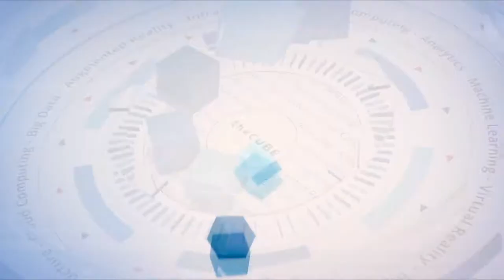Varun Chhabra, Dell EMC & Muneyb Minhazuddin, VMware | VMworld 2019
Varun Chhabra, VP, Cloud Product Marketing at Dell EMC & Muneyb Minhazuddin, VP, Product Marketing - Cloud, Security & Workspace Solutions at VMware, sit with John Walls & John Furrier at VMworld 2019 in San Francisco, CA.

Q&A: The future of IT and business hinges on applications and data

Dell EMC and VMware Inc., recently announced the inception of VMware Tanzu Mission Control, an enterprise-grade Kubernetes user pane to help juggle countless software clusters across varied operating environments, and VMware Enterprise PKS, to help enterprises deploy, run and manage Kubernetes.

What was their reasoning to partner together on even more Kubernetes collaborations? The future of IT, applications and data, according to Varun Chhabra (pictured, left), vice president of cloud product marketing at Dell EMC, and Muneyb Minhazuddin (pictured, right), vice president of product marketing, cloud, security and workspace solutions, at VMware.

Chhabra and Minhazuddin spoke with John Furrier (@furrier) and John Walls (@JohnWalls21), co-hosts of theCUBE, SiliconANGLE Media’s mobile livestreaming studio, during this week’s VMworld event in San Francisco. They discussed the two companies’ new collaborations and the impact on the enterprise (see the full interview with transcript here). (* Disclosure below.)

[Editor’s note: The following has been condensed for clarity.]

Furrier: What’s the big takeaway from your standpoint that you’d like people to know about? What’s going on at Dell EMC for the VMware relationship?

Chhabra: Both Dell EMC and VMware are very, very customer-driven companies, where we respond to customer feedback and we try to respond to them very fast. That’s been true throughout our respective lifetimes. So I think there’s two broad areas of collaboration. One is in the cloud space, which is all about making sure that the innovation that VMware’s bringing to market, we are providing that in a tightly integrated infrastructure solution. And then we’re also making investments on data protection. It’s so important to be able to manage your data in this multicloud world. You have applications sitting everywhere. We all know that data’s the crown jewel.

Minhazuddin: It’s really … validating from the VMware point of view how that works. It’s about applications, it’s about the infrastructure, and it’s about the operations. And it really kind of together — as we talk about Tanzu, PKS — it’s giving our customer the choice of: ‘You pick Kubernetes environment’ — application choice.

Walls: What does it do for you all then in terms of challenge, especially at your teams, because you’re talking about all this customization. … What does that do for you all in terms of how you approach that, how do you change your mindset, and how do you change what you deliver?

Chhabra: Both Dell EMC and VMware — or any technology provider that’s worth their salt — is in the business of building platforms. And platforms are essentially extensible. They really provide a foundation that other people can innovate on top of. That’s how I think you handle the customization. One thing I think we can all agree on is that IT has always taught us that there’s no one size fits all. So I think providing choice along every single dimension is super important for our customers.

Furrier: This is new for enterprises. This requires full hybrid capability. This requires data at the center of the value proposition.

Minhazuddin: The biggest value is business and IT are coming together around the area of applications and data. That’s a given. Because the successful businesses are the ones who leverage those, and the guys who fail in the future are the ones who don’t pay attention to how critical applications are to the business logic and how critical data is to mine and get the behavioral analytics to get ahead of the curve.

Watch the complete video interview below, and be sure to check out more of SiliconANGLE’s and theCUBE’s coverage of the VMworld event. (* Disclosure: Dell Technologies Inc. sponsored this segment of theCUBE. Neither Dell nor other sponsors have editorial control over content on theCUBE or SiliconANGLE.)